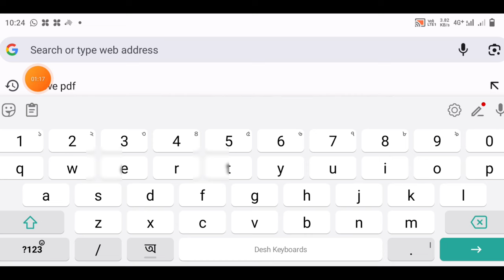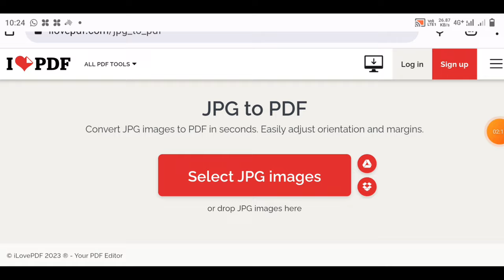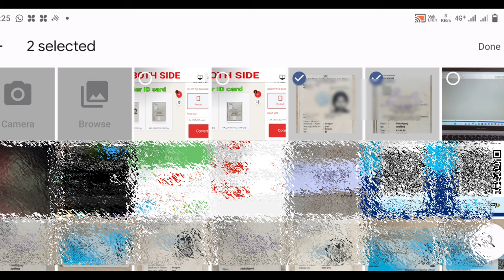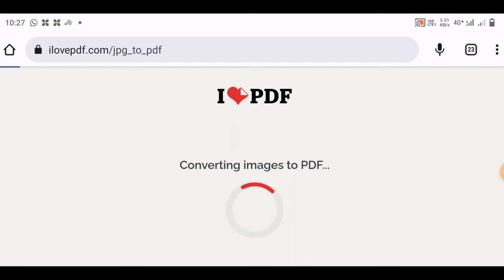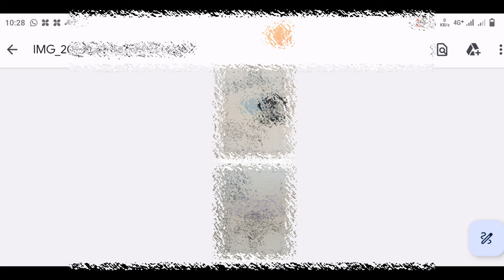How to attach front side and back side of voter id card in one page | add voter card back & Back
How to attach front side and back side of voter id card in one page.
  How to add Voter ID Card A four size front page and back site.

  How to attach both sides of voter id card on one page.

  In today's video I will show how to add voter id card front site and backside in same page.